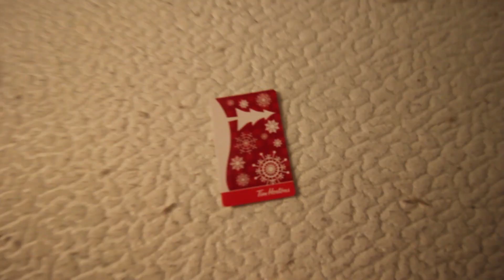INSANE INDOOR MATTRESS SLIDE!!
this was so fun! also I got a Macbook and it will be shown in tmr's video!